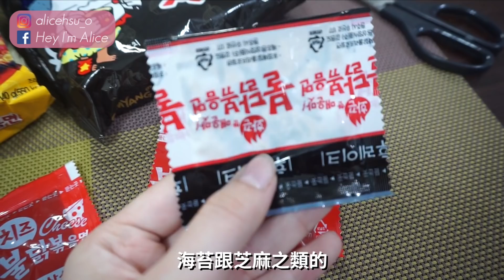你吃得完嗎？韓國辣泡麵挑戰！！！│Hey I'm Alice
Hey I'm Alice
在剪影片的過程中，一直回憶自己吃辣泡麵的感覺😐
好痛苦啊啊啊啊啊啊啊
特別還上了字幕，就請大家多多支持這個影片了！！

感謝您們幫我放上字幕，可以讓更多不同的人看到我的影片
我會寫卡片感謝你們的(跪)

愛麗絲的膚質：混合偏乾T字出油
使用相機/剪輯軟體：SonyA5100、Canon M50 / Final Cut Pro X